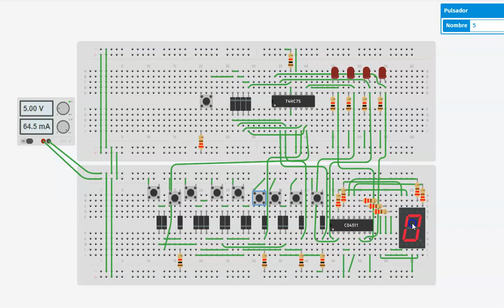codificsdor bcd cpn memoria en display 7 segmentos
en este video vemos un codificador bcd con memoria en display de 7 segmentos